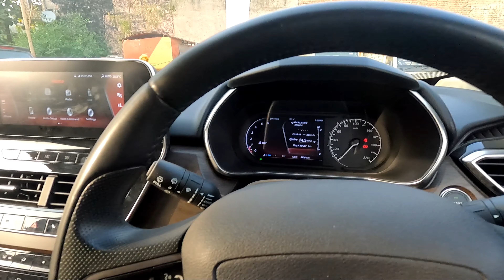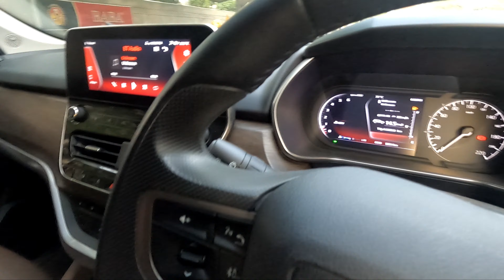FULL PESA BARBAAD🙄🙄/ALOO HI KHANA THA TO GHR KHA LETI😂/FIRST VLOG WITH GOPRO❤️❤️